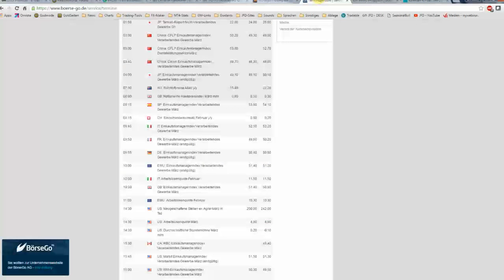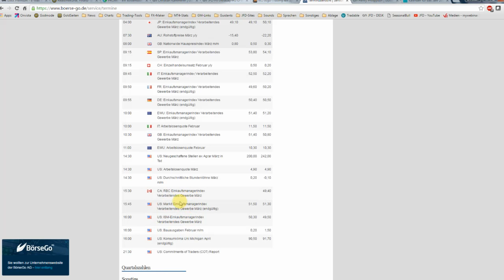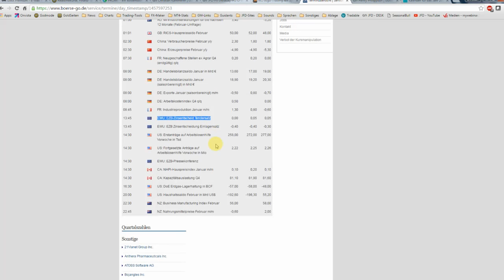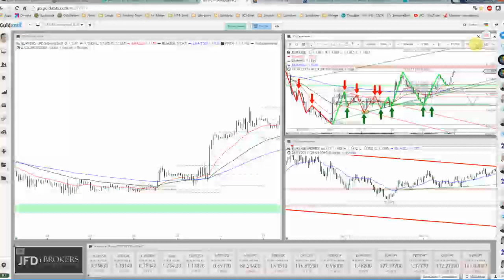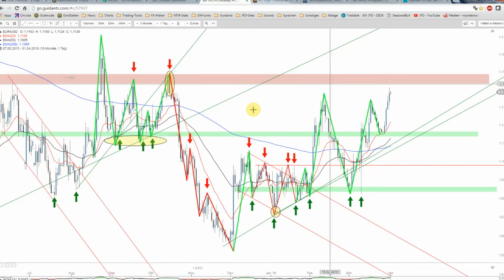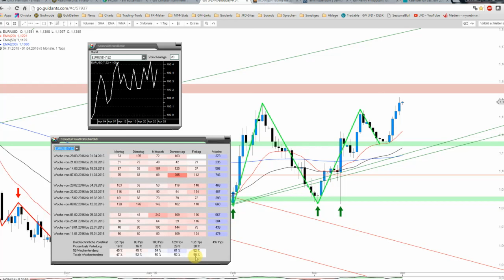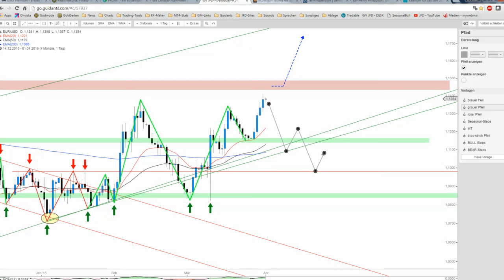JFD Devisenradar: EUR/USD mit dem Anfang von mehr?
Die jüngste Stärke des EUR/USD ist ohne Zweifel ein Kunststück der Notenbanken. Gestern konnte das Major-FX-Pair dann auch noch mit einem Mehrmonatshoch aufwarten und somit scheinen weitere Zugewinne möglich.